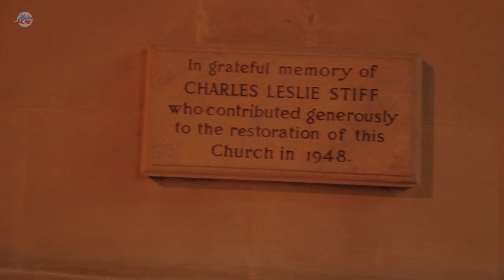Thatched Cottage Heaven | Taynton, ENGLAND - Charming English Village WALK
A Early morning walk in the village of Taynton which lies in the extreme west of the District, close to the Gloucestershire border and two miles north-west of Burford in the Cotswolds.

Evidence for early activity at Taynton is sketchy and the origins of the settlement remain obscure. When Taynton does find its way onto the  pages of recorded history it is often in connection with its quarries.

These have, for more than 900 years, yielded up a pale limestone (or ‘Freestone’) of exceptional quality. The quarrying of this stone was probably carried out first by the Romans, and was certainly taking place in the 11th century when it is mentioned in the Domesday Book.

Throughout its history, Taynton the english village has been primarily an agricultural community. It has retained much of its traditional charm with many historic buildings and cottages still standing. The St. John the Evangelist Church in Taynton is an important historical landmark, dating back to the 12th century.

🥾 ABOUT MY CHANNEL:
Join me on soothing and peaceful walks through quaint English villages and towns as I explore the English Countryside. Every week, I will share videos of my leisurely strolls in the countryside, and occasionally beyond. My videos offer a serene and tranquil experience, with no background music or commentary, allowing you to fully immerse yourself in the calming ambiance of nature. Through my lens, you can appreciate the beauty of the English Countryside and perhaps find inspiration for your next walk or holiday.

⏱️TIME: 07:30am
📍 FILMING POSTCODE: GL19

Amazon Storefront:

Diana Deedy, Sheila Cassanova, Cynthia Lynch, Valerie Anderson, Regina Barton,  Jo, Deborah Szemplinski, Jenny K Gilman, Petegoochonline5909, John Werner, Leonard Burdulea

*Please note that some of the links in this video may be part of an affiliate program, which means that if you make a purchase through these links, I may receive a commission*